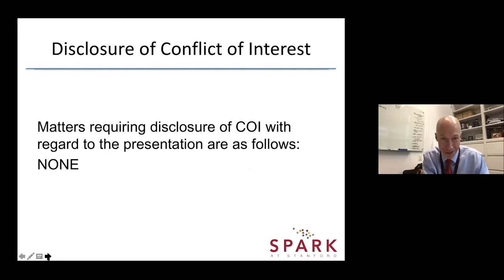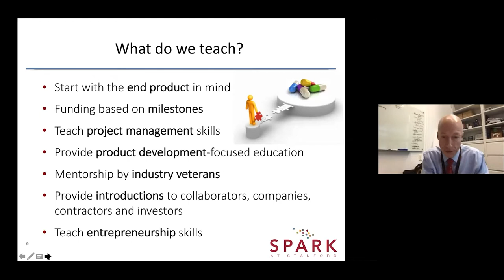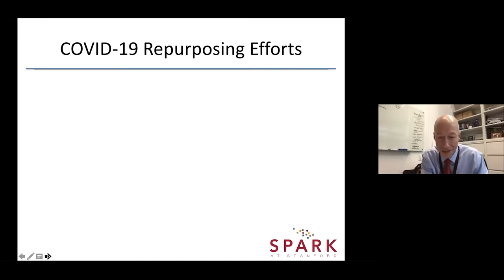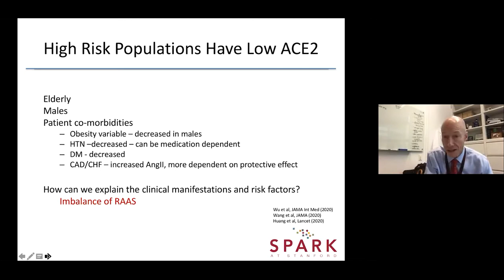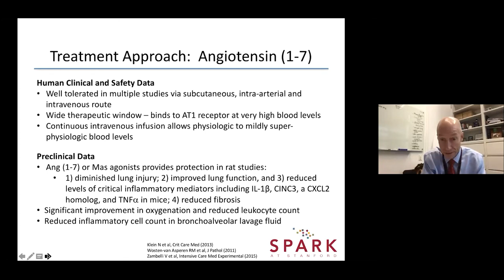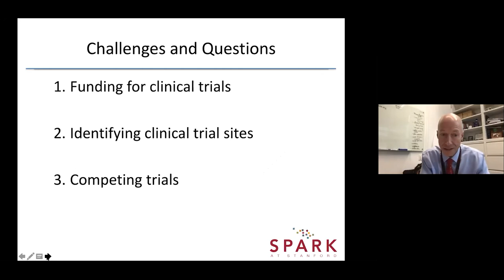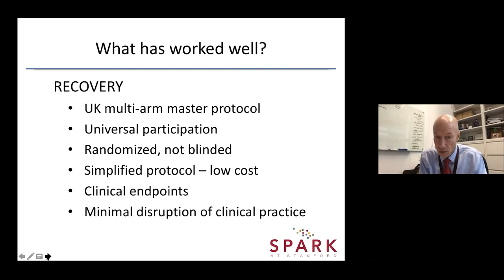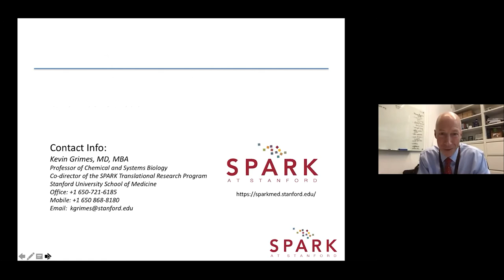Challenges for Academics in Advancing Repurposed Candidates to the Clinic (Kevin Grimes, Stanford)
Pandemics demand safe and effective therapies developed and deployed at an unprecedented speed. This Symposium provides a forum for scientists and researchers from a variety of fields relevant to therapeutics. Participants discuss ways to expedite the development of therapies by compressing years of work into months or even weeks through automation, artificial intelligence and machine learning, novel data sources, and most recent biotechnology advancements.

The Symposium brings together leading experts in computer science, biology, statistics, medicine, automation, and regulation. While these areas of expertise are necessary for rapid therapeutic innovation, there is seldom an opportunity for these experts to interact with each other. The Symposium provides a roadmap and puts forward recommendations on transforming today’s tools into ready-to-use solutions to fight future pathogens.

General Chairs:
- Marinka Zitnik, Harvard University
- Jure Leskovec, Stanford University